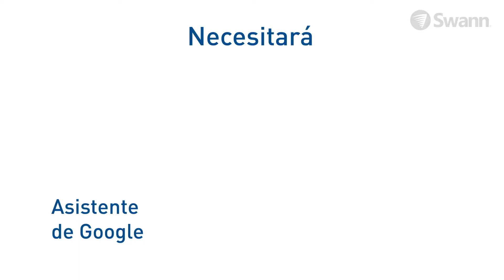Swann Sistema de Seguridad 4K DVR-5580 y Cámaras PRO-4KWLB con Luz Sensor Movimiento, Sirena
Presentamos el sistema de seguridad de 4K Ultra HD con detección térmica de Swann.

Es todo lo que no quiere un ladrón.

Pruebas - con grabación de video
Visibilidad - con la luz de advertencia con sensor
Advertencia - con la sirena

Siéntase tranquilo donde quiera que esté las 24 horas del día con el sistema de seguridad Ultra HD instalado en su hogar o negocio.

Ver es creer con cámaras 4K de ultra alta definición, que ofrecen una calidad impresionante, con 4 veces la resolución de las cámaras de 1080p.

La detección térmica True Detect detecta el movimiento por calor, como el de personas y coches, para activar la grabación y enviar notificaciones, prácticamente eliminando las falsas alarmas.

Las cámaras también encienden la luz cuando se detecta calor, y las luces son brillantes lo suficiente como para proporcionar video en color de noche, lo que le permite ver colores de ropas, coches y mucho más, mejorando la calidad de pruebas.

La sirena integrada le permite ahuyentar a los intrusos.

Las luces y la sirena se pueden activar mediante detección de movimiento, o manualmente, con la aplicación Swann Security.

La detección térmica también ahorra espacio en el disco duro de su DVR, lo que ayuda a conversar espacio para la actividad que realmente desea ver.

La grabación en el disco duro masivo le permite una fácil transferencia de videos a una memoria USB, a su red o a su celular.

Siéntase aun más tranquilo al subir videos grabados a la nube al vincular su DVR a su cuenta personal de Dropbox para que tenga pruebas de video incluso si le roban su DVR.

Use los comandos de voz a través de Alexa y del Asistente de Google para ver qué sucede en casa.

Alexa, muéstrame la puerta de entrada.

También puede hablar para ver qué sucede a través del Asistente de Google.

Hola Google, muéstrame la puerta de entrada.

El análisis de video lo ayuda a saber lo que está sucediendo.

Configure la detección de cruce de línea, de intrusión, y de objetos estáticos para activar la grabación y las alertas.

Vea videos en vivo o grabados en alta definición en su televisor HD, pantalla LCD o monitor a través de una conexión HDMI o un puerto VGA.

Proteja a sus seres queridos, proteja su propiedad, vea si se ha entregado un paquete y asegúrese de que sus mascotas y seres queridos estén bien.

El innovador sistema de seguridad de 4K Ultra HD con detección térmica.

Es de Swann, seguridad más inteligente.